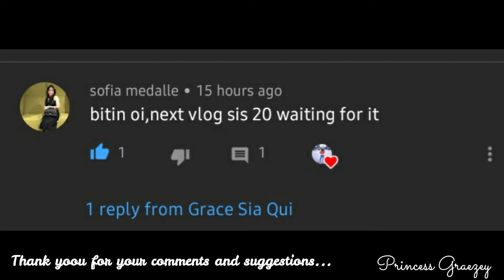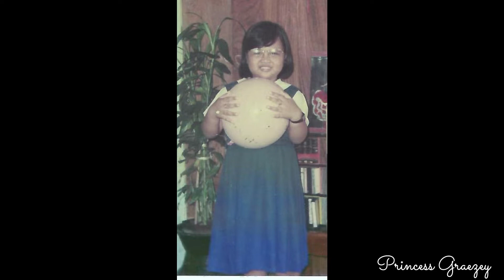10 Facts about Me | Princess Graezey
Mga dai , mga dong... since maraming nag rerequest ng additional facts about Me, so here is the additional 10 Facts about Me...

Be nice... spread your own kindness...

God bless...